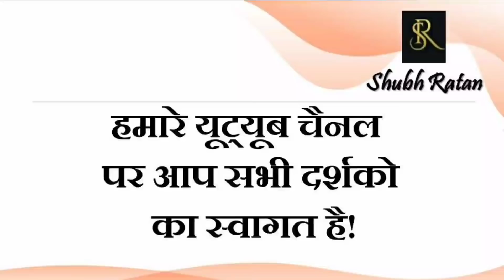भारत विश्व शक्ति बनेगा ही बनेगा, बड़ी भविष्यवाणी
ब्रह्मांड में नवंबर तक चार बड़ी परिस्थितियों का निर्माण, कब खत्म होगा तालिबान संकट। बड़ी भविष्यवाणी

लग्न और राशि में क्या फर्क है। आसान तरीके से जाने क्या है आपका लग्न और राशि